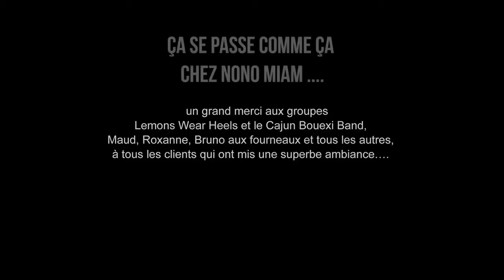ça se passe comme ça chez Nono Miam ....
soirée anniversaire chez Nono Miam.  un grand merci aux groupes
Lemons Wear Heels et le Cajun Bouexi Band... et toute l'équipe..
merci Nono. NonoMiam/Servon sur Vilaine.